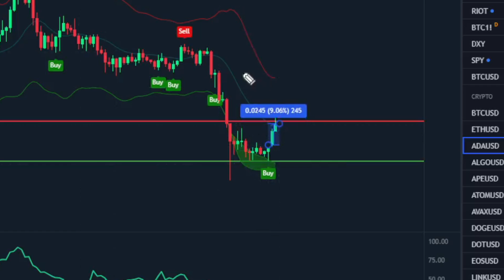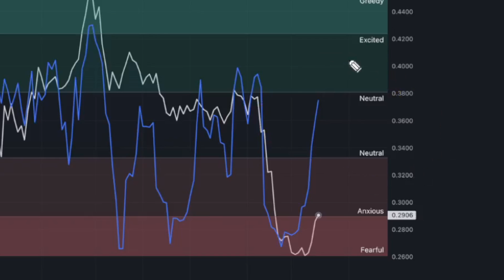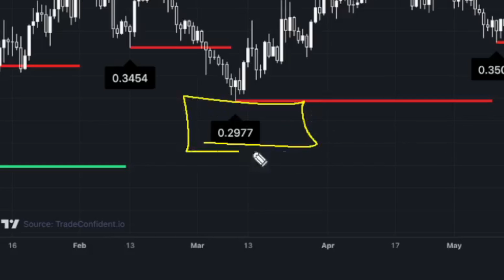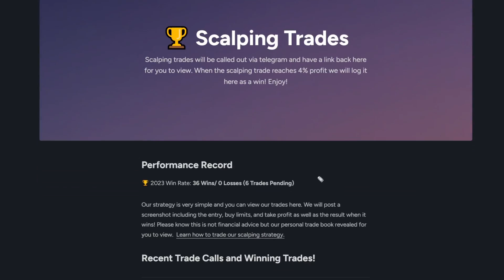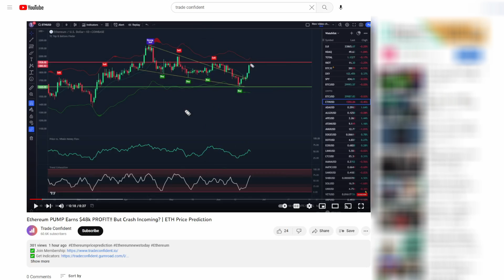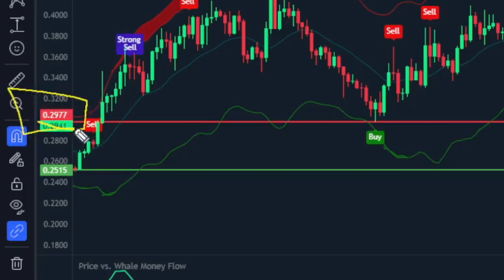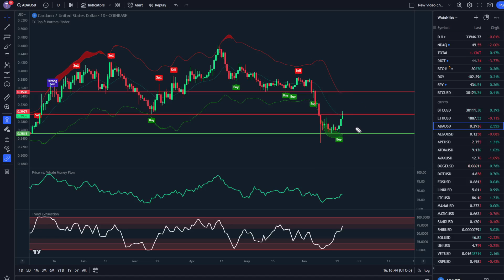Cardano PUMPS But -14% CRASH Incoming? (HERE'S PROOF) | ADA Price Prediction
In today’s Cardano price prediction video, I'll show you why Cardano has pumped +9% over the last few days! But as we test $0.29, we are seeing some bearish signs in the market. I'm seeing a possible -14% $ADA crash incoming, and in this video, I'll show you why!

Time Stamps:
1:15 - Cardano Metrics
4:54 - Cardano Live Data

Video Topics